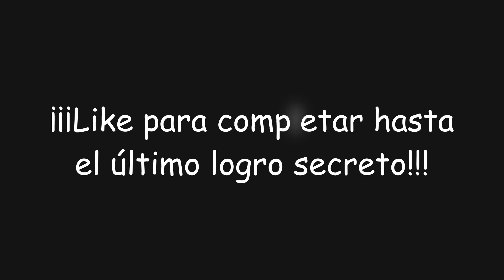¡"...lagarto, Spock" y "Ni con buenos cimientos"! | Genshin Impact #189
En este video de Genshin Impact descubriremos dos nuevos logros secretos... ¡"...lagarto, Spock" y "Ni con buenos cimientos"!